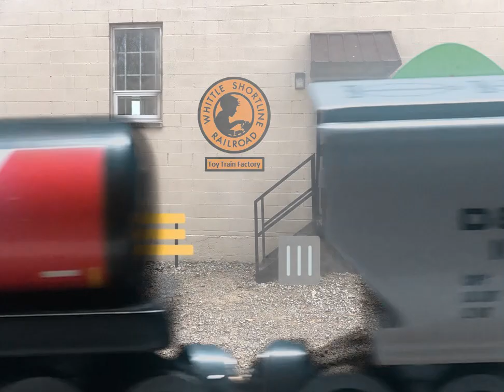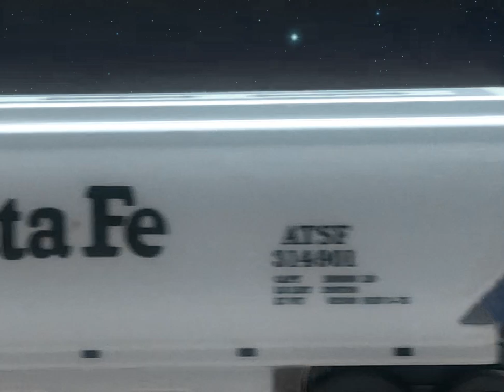Whittle Short - 1